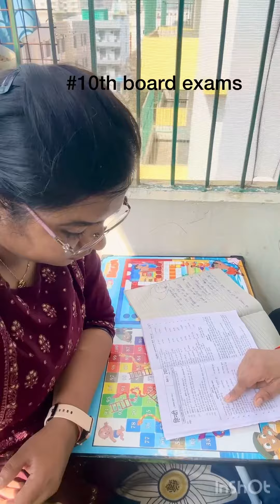dailyvlog myday doctor baby school mbbs examination medicalcollege boardexam shopping emergency